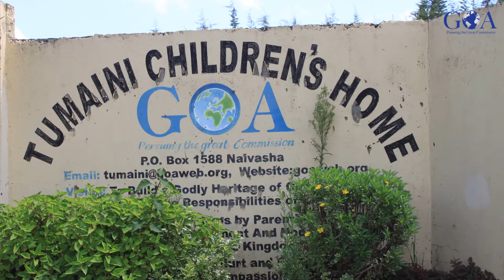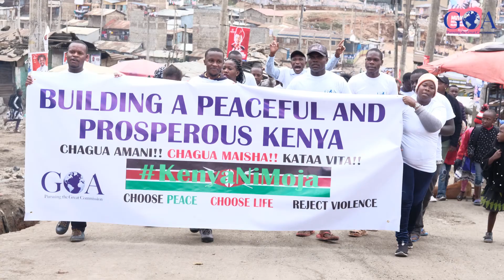Accept the Supreme Court Rulling || Bishop David Thagana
Accept the supreme court rulling and maintain peace.